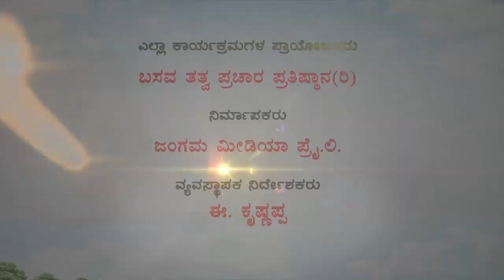Sri Basava Tv- Basava Yoga- Dr. Sukumaari- Ep 165